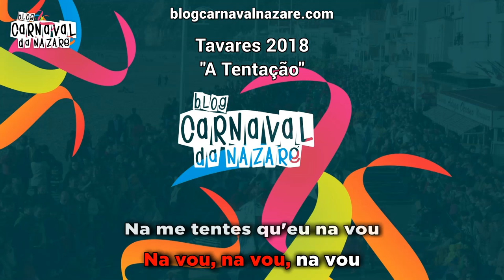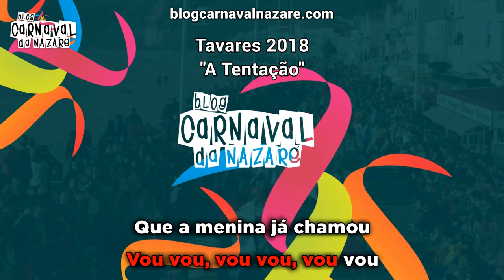Tavares 2018 (A Tentação) - Carnaval da Nazaré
O Blog Carnaval da Nazaré apresenta a marcha do Tavares 2018 - A Tentação

Canta: João Tavares
Coro: Hugo Piló e Mário João Estrelinha
Produção: Mário João Estrelinha

- Cervejaria Berlim

- TeclaPágina